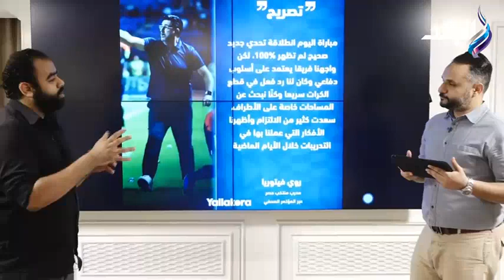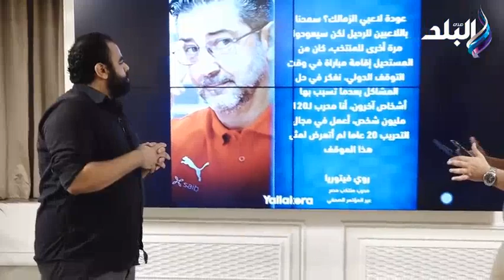"مدرب النيجر: أعطني صلاح وسأحقق الكثير".. فيتوريا لم يسعى للفوز على النيجر وتصريحاته تدل على ذكائه